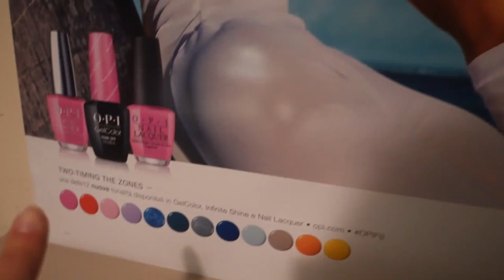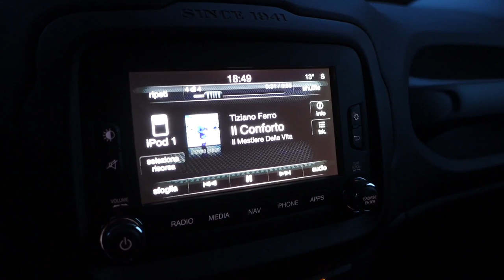SONO ANNI CHE ASPETTO QUESTO MOMENTO - Vlog venerdì 24 Marzo 2017